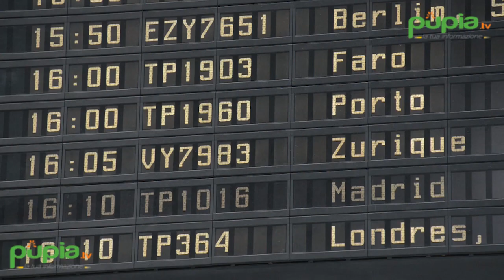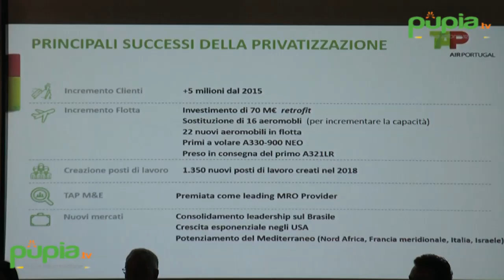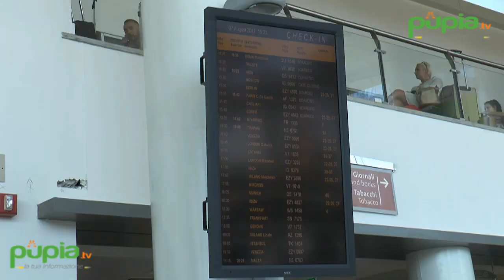Napoli-Lisbona, voli da Capodichino a partire dal 15 giugno (12.04.19)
- Un hub chiave per i viaggi verso e dal Brasile, Africa e Nord America con l’obiettivo di intercettare la domanda del Sud Italia e innestare un investimento più ampio volto ad aumentare il flusso di passeggeri tra i voli continentali e intercontinentali consolidando la città di Lisbona come destinazione turistica top-of-mind in Europa.

L’apertura del Napoli – Lisbona, una delle 12 nuove tratte in inaugurazione quest’anno, attiva a partire dal 15 giugno, rafforza il rapporto tra il vettore portoghese Tap, Air Portugal con l’aeroporto internazionale di Napoli. Con l’inaugurazione della rotta, presentata ieri a Roma, nella villa Celimontana, sede della Società Geografica Italiana, Tap servirà sei aeroporti in Italia. Con questo nuovo collegamento si apre l’Atlantico al Sud dell’Italia, promuovendo il turismo italiano, portoghese, nordamericano e brasiliano, hanno dichiarato Antonaldo Neves, ceo di Tap Air Portugal, e Araci Coimbra, responsabile Sud Europa Air Portugal.

Nella prossima stagione estiva Tap offrirà oltre 16 voli giornalieri con 115 frequenze settimanali dall’Italia e il Portogallo con collegamenti diretti verso Lisbona e anche tra Milano e Porto. Napoli si aggiungerà dunque agli scali italiani di Roma, Milano, Bologna, Venezia e Firenze. “Con il nuovo volo Tap Air Portugal per l’Hub di Lisbona aggiungiamo uno degli ultimi tasselli mancanti alla rete dei collegamenti europei da Napoli”, spiega Roberto Barbieri, amministratore delegato di Gesac, società di gestione dell’Aeroporto Internazionale di Napoli. (12.04.19)